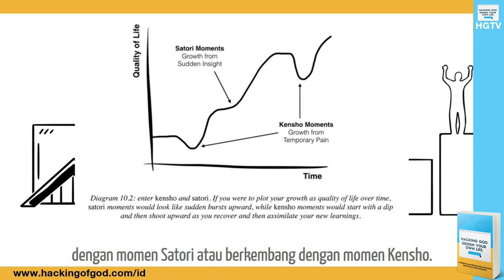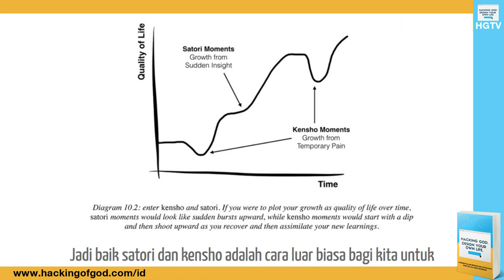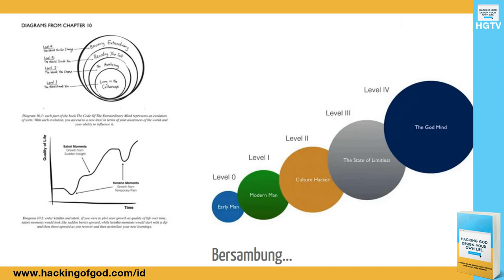Satori vs Kensho - Cara Tumbuh dan Berkembang Manusia Menuju Ke Arah Pencerahan.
Seseorang dapat tumbuh dan berkembang baik secara Duniawi maupun secara spiritual dengan dua cara. Berkembang dengan momen Satori atau berkembang dengan momen Kensho.

Seseorang dapat berkembang melalui momen satori. Momen satori adalah momen pencerahan seketika.

Ini terjadi ketika mencapai latihan spiritual yang dalam dan secara tiba-tiba dia membangun koneksi dan terhubung dengan Tuhan dan alam semesta.

Momen satori ini adalah momen langka. Satori adalah momen yang sangat kuat tapi hanya sedikit orang yang berhasil mendapatkannya.

Kebanyakan orang berkembang dengan momen kensho. Kesho adalah berkembang melalui penderitaan.

Seseorang melukai hati kita dan itu menyakitkan, tapi kita belajar lebih tahan banting. Kita belajar untuk mencintai diri. Kita belajar untuk membentuk hubungan yang sehat.

Kita mengalami sakit parah. Setelah sembuh, kita menjadi lebih hati-hati dalam menjaga tubuh.

Jadi baik satori dan kensho adalah cara luar biasa bagi kita untuk berkembang. Ketika seseorang memahami ide dari kensho, ketika rasa sakit menghampirinya, dia tahu hal itu mengubah caranya menghadapi rasa sakit.

Dia tahu dari rasa sakit itu, sebuah pelajaran luar biasa akan hadir untuknya. Kensho adalah cara alam semesta untuk “mencubit” kita untuk mengarahkan kita ke jalan yang benar.

Ketika Seseorang mengalami satori dan kensho yang cukup, sesuatu yang menarik terjadi. Dia mulai memahami dunianya lebih dalam.

Dan ketika dia mulai memahami dunianya lebih dalam dan bersentuhan dengan kebenaran fundamental. Dia mencapai tahap 3.